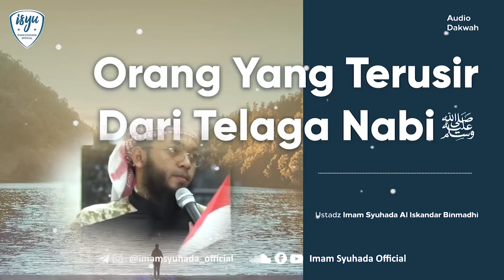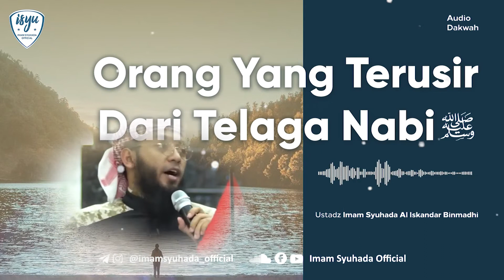Orang Yang Terusir Dari Telaga Nabi Muhammad - Ustadz Imam Syuhada Al Iskandar Binmadhi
Orang Yang Terusir Dari Telaga Nabi shallallahu ‘alaihi wasallam.
Ikuti Akun Media Imam Syuhada Official :
FREE SHARE DAN SAVE TANPA IZINKAN